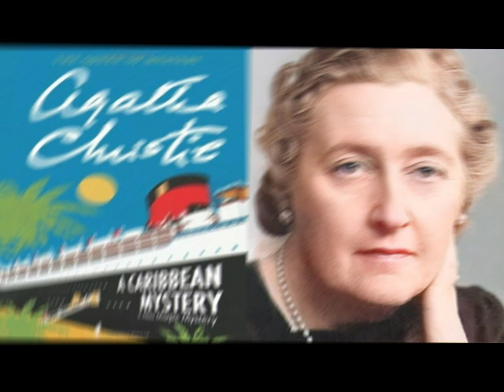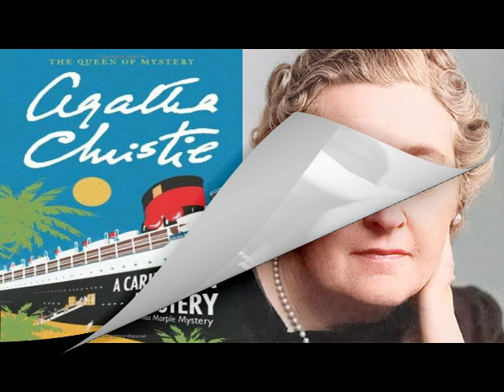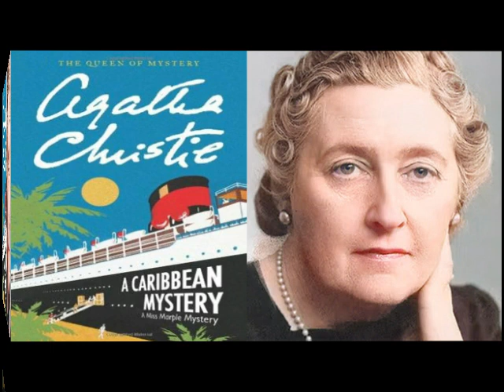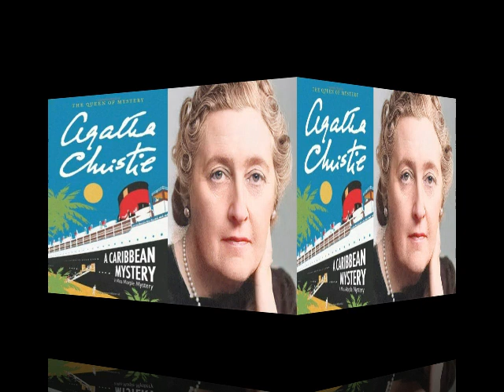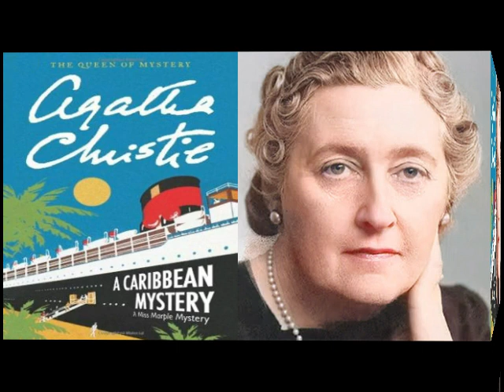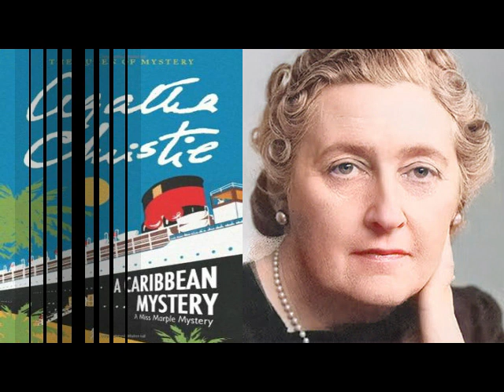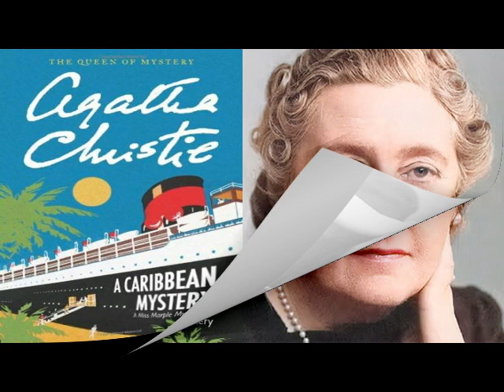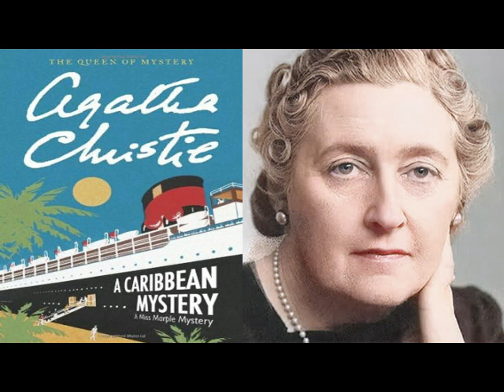A Caribbean Mystery by Agatha Christie | Full Audiobook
Embark on a journey to the sun-soaked paradise of the Caribbean with Agatha Christie's mesmerizing mystery, "A Caribbean Mystery." As the azure waters and swaying palm trees create an enchanting backdrop, the tranquility of a luxury resort is shattered when a seemingly innocent conversation leads to a chilling revelation.

In this captivating tale, the astute Miss Marple finds herself amidst a group of diverse characters, each harboring their own secrets and motives. When an unexplained death strikes the idyllic island, Miss Marple's keen observational skills come to the forefront. Unraveling the threads of deceit and hidden agendas, she delves into the lives of the vacationing guests, uncovering a web of lies that rivals the beauty of the tropical landscape.

Agatha Christie's mastery shines as she weaves a complex tapestry of intrigue, suspicion, and unexpected twists. Readers will be spellbound by the clever plot twists and the intricate character dynamics that make "A Caribbean Mystery" a prime example of her exceptional storytelling. With the backdrop of an exotic paradise, the novel entices readers to join Miss Marple in a game of wits as she navigates through a maze of deception to unmask the truth.

Whether you're a fan of cozy mysteries or simply crave a literary escape to a faraway island, "A Caribbean Mystery" promises an immersive experience that showcases Agatha Christie's unparalleled ability to keep you guessing until the very last page. Prepare to be transported to a world where danger lurks beneath the surface of paradise, and where solving a mystery becomes a thrilling and engaging adventure.